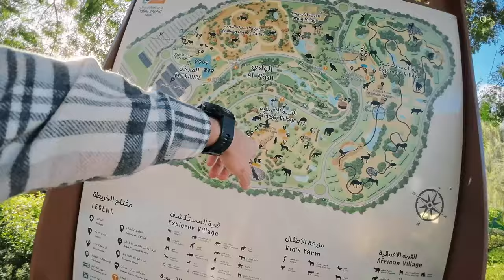Dubai Safari Park - живая природа с разных уголков мира в одном месте!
В Дубае есть место, которое понравится как детям, так и взрослым. И это Сафари парк! В этом видео мы отправимся всей семьёй в парк и покажем вам это потрясающее место! Огромная территория, разделенная на тематические деревни, где обитают более 3000 животных в условиях, максимально приближенных к их природной среде. Смотрите видео и узнайте, почему Dubai Safari Park стоит того, чтобы его посетить!

ХАЙКИНГ В ДУБАЕ. Дно океана в пустыне. Пешком по горячему песку и скалам в Fossil Rock.
Подробнее смотрите в видео:
00:00 - Интро
00:39 - Сафари парк в Дубае
01:20 - За час до этого
02:41 - О Сафари парке
04:14 - Подъезд и билеты
05:10 - Территория парка
05:48 - Африканская деревня
08:10 - Азиатская деревня
09:06 - Арабская пустыня
10:07 - Детская ферма